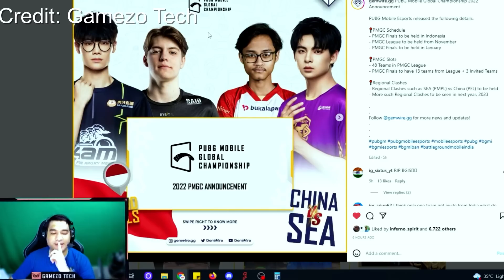SouL will not Post Anything🥺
ignore this part (tags):

soul
soul pmwi
soul pmwi update
soul going pmwi
pmwi
pmwi in soul
soul pmwi update
soul
7sea